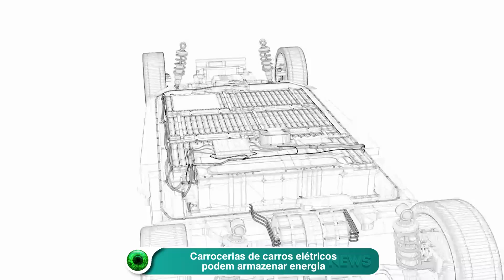Carrocerias de carros elétricos podem armazenar energia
Em setembro, o Dia da Bateria da Tesla trouxe várias novidades. Elon Musk falou de uma tecnologia para fazer a bateria ser integrada à carroceria. Segundo ele, isso deve diminuir o peso do carro em 10%.

Cientistas avaliam essa abordagem como ultrapassada. Emile Greenhalgh, do Imperial College London, é um dos maiores especialistas do mundo em baterias estruturais e diz que, no futuro, o próprio material da carroceria vai poder armazenar energia.

Assim, o armazenamento elétrico aconteceria nas camadas de materiais que compõem a estrutura do carro. Dessa forma, o peso das baterias pode ser eliminado quase completamente. Isso pode trazer ganhos de desempenho e melhorar a segurança, já que não haverá milhares de células inflamáveis de alta densidade dentro dos carros.

Emile diz que o principal benefício das baterias estruturais é que elas reduzem a quantidade de energia que um veículo elétrico precisa para percorrer uma distância. Os especialistas avaliam que a principal dificuldade para a implementação da tecnologia será convencer a indústria automotiva e os órgãos reguladores de que ela é segura e melhora o desempenho.